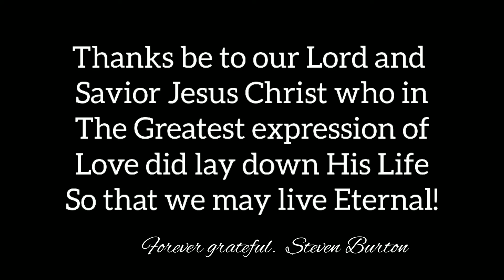Heirloom, A Song for Christmas and every Season!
I was inspired to write, Heirloom while reflecting on the life of Christ. His many selfless acts of Love have influenced countless numbers of mankind to act in Love toward their fellow man as they realize the immense value of His sacrifice. Even today, Christ's Love can be seen with each act of Love and kindness that we bestow upon others. Steven Burton

To Stream/Buy/Listen to Heirloom by Steven Burton Music on SoundCloud

Steven Burton: Vocals/Songwriter
John Sferra: Drums
Mike Talanca: Bass
Mike Baranski: Guitar